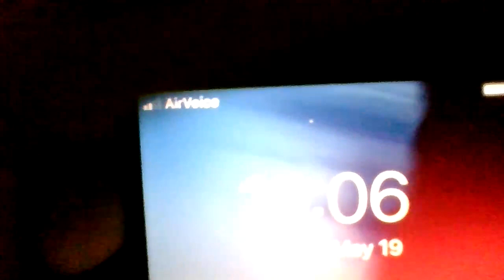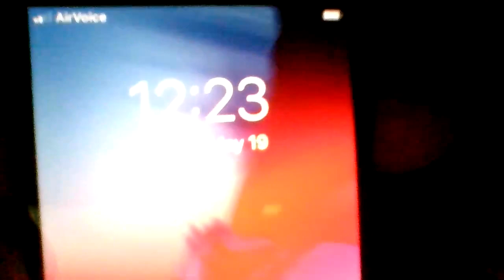THE EVIL THEY DO! JUST LISTEN.